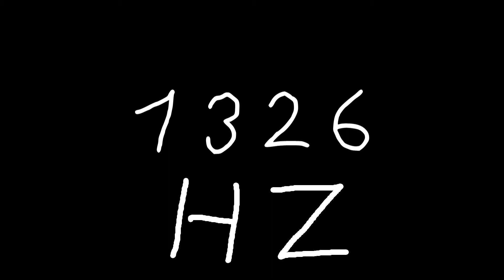1326 hz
Just sound.

chords
sounds
noise
tone
noises
tones
audio
wave
waves
sin
sine
sinus
sinoid
heart
heartbeat
resonancy